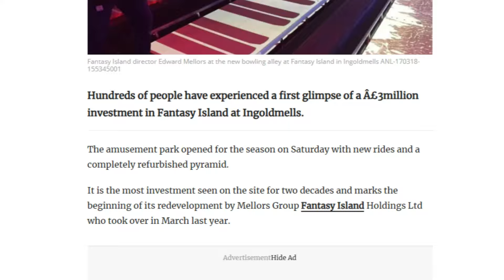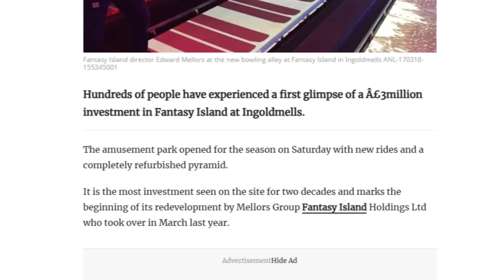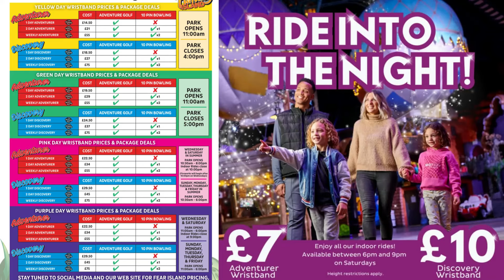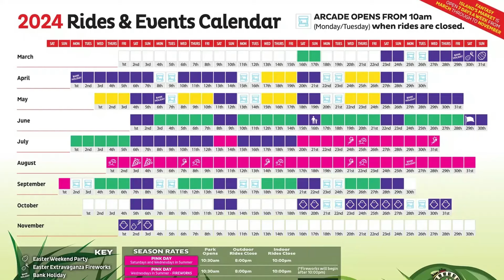The MOST underrated THEME PARK in the UK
There are several theme parks and amusement parks throughout the UK, all boasting multiple different rides and some world class roller coasters. However, 1 amusement park which always seems to get overlooked is Fantasy island. Whilst it may not host the most inversions like the Smiler at Alton Towers or have the tallest coaster in the UK like Hyperia at Thorpe Park. Fantasy Island still has so much to offer including great themeing and a great selection of rides and roller coasters!

Time Stamps:

0:00 - Location
0:30 - Opening date + First roller coasters!
1:47 - Administration + Mellors group
2:38 - Multi million £££ major investment
3:20 - Some of the best events in the UK
4:09 - Flat rides + MORE
4:27 - Ticket pricing
5:21 - Operating Hours
5:51 - Conclusion